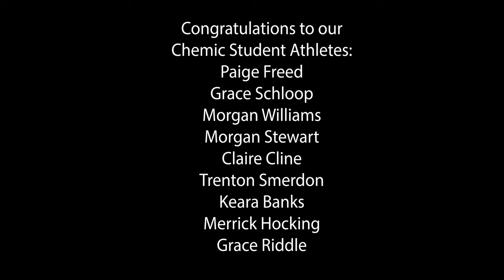2024 MHS Signing Day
The 2024 Midland High School Signing Day.

Congratulations to our
 Chemic Student-Athletes:

Paige Freed
Grace Schloop
Morgan Williams
Morgan Stewart
Claire Cline
Trenton Smerdon
Keara Banks
Merrick Hocking
Grace Riddle